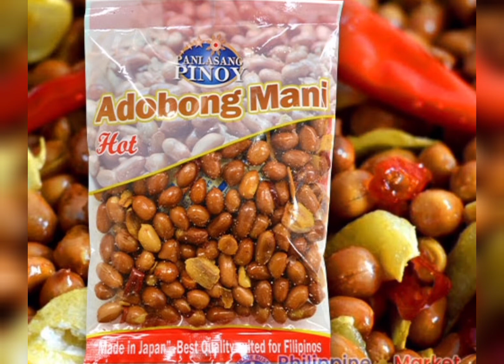மல்லாட்டை 🥜 வரலாறு | மணிலா கொட்டை| Manila 🥜 History |Peanut